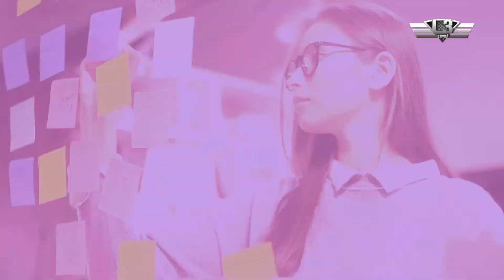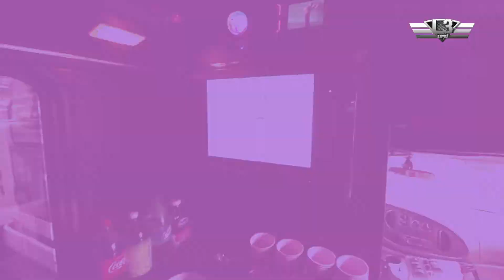How To Surprise My Boyfriend For No Reason - Tampa Party Bus Services by L3 Limo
You can surprise your boyfriend any day and for no reason at all except to show him your love. But where do you start? And how do you keep your surprise a secret? Here are a few tips to successfully surprise your boyfriend:

Plan The Surprise Well In Advance
Create a checklist of things to do which can include choosing a theme, picking a date and time, booking a location, preparing food and drinks, and more.

Enlist Some Discreet Help
Enlist the help of your friends and family. Assign roles to ensure that everything's done efficiently and in a timely manner. Remind everyone that it’s a surprise party, and thus, needs to be kept a secret.

Handle The Logistics
Stock up on party supplies including decorations, food and drinks, and even the music days before the actual event. Additionally, don't hide them where there's a chance your boyfriend will find them.

Book A Party Bus In Tampa
Whether you need transportation or a place to hold your surprise party, a party bus can provide what you need. At L3 Limo, all our party buses are equipped with heart-pumping sound systems, flat-screen TVs, color-changing lights, and more. Booking a party bus will greatly lessen the stress that comes with organizing a surprise event.

OUR FLEET OF PARTY BUSES IN TAMPA FL

- The H2, an 20-guests Party Bus -